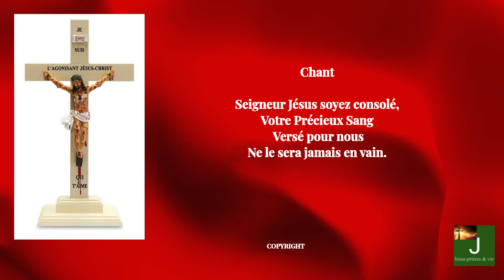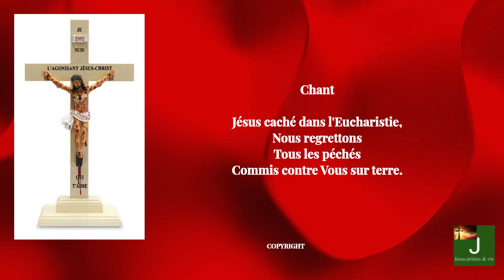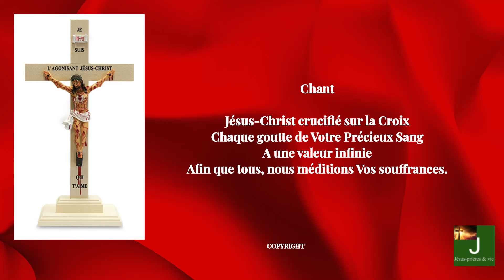PRIERES DE CONSOLATION A JESUS AGONISANT Donné par Jésus à Barnabas Nwoye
IL EST 15H CONSOLONS JESUS AGONISANT HEURE DE LA MISERICORDE DIVINE
Pour ceux qui veulent participer à un groupe de prière whatsapp de prière au précieux sang me contactent par email à
Voici le lien pour télecharger le pdf du chapelet au Très Précieux Sang

Voici le lien vers le livret de la dévotion au précieux sang sur le site " Appel du Ciel"
les 10 feuillets à distribuer pour 3€ :

heure de la miséricorde divine